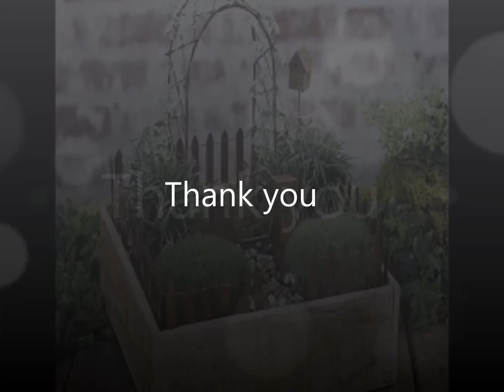Antique Fairy Garden Kit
Antique Fairy Garden Kit Includes:

1x Vine Arbor
1x Antique Picked Fence
1x Mini Antique Gate
2x Columns
1x Antique Birdhouse Pick